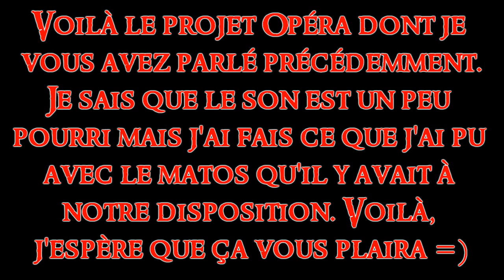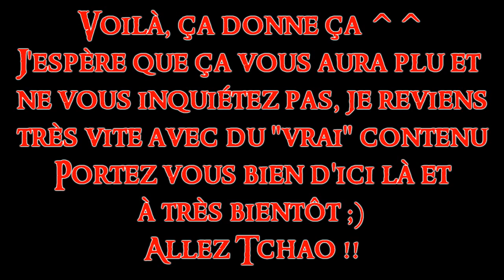[Minecraft] Project Opéra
Par ici pour la description ...

Et voilà une nouvelle vidéo de Minecraft. Comme je vous en avais parlé précédemment, j'ai du réaliser un projet mêlant Minecraft et Opéra pour les cours. En voilà le résultat, j'espère que ça vous plaira et je vous dit à très bientôt pour d'autres vidéos.

Ma config :

-Zalman Z11+

-Alim Corsair GS-600

-Gygabyte GA-Z77-D3H

-8 Go DDR3 1333MHz Corsair

-120 Go SSD Corsair

-1 To Disque Dur

-Nvidia GTX 560i 1GDR5 EVGA

-Casque Tritton AX PRO Plus

Logiciels Utilisés :

-Fraps

-Format Factory

-Audacity

Gamertag : Clement1325

PSN : Clement_1325 (je n'ai pas la PS3)

Steam : Clement1325

Origin : Chateman1325

Je n'accepte plus personne sur skype, j'en suis désolé

Si vous avez apprécier la vidéo, n'oubliez pas de mettre un pouce bleu(ou vert, pour les anciens), de laisser un petit commentaire sympa et de vous abonnez à la chaîne si ce n'est pas déjà fait, ça fait toujours plaisir.